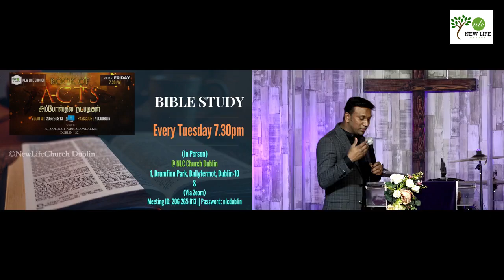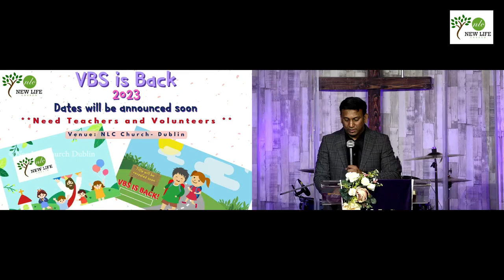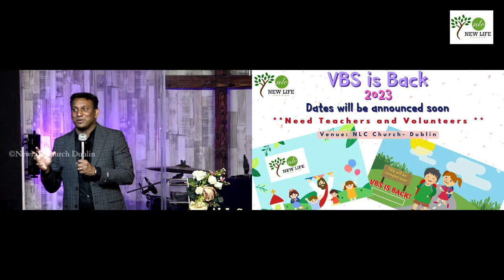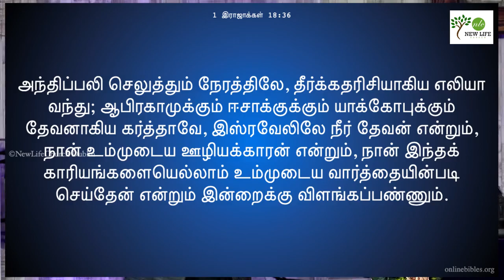SUMMIT || Ps. Mathew || New Life Church || 12-March-2023